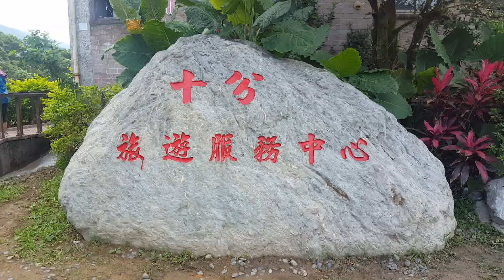十分尞瀑布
107/7/7日(六)上午抵十分尞瀑布遊憩！